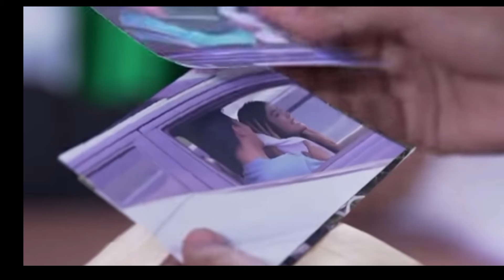AHIRNYA JULIAN PUNYA KESEMPATAN BALAS DENDAM TERHADAP GUNAWAN & KELUARGA NYALESTARI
film sctv di antara dua cinta cinta episode 1,
di antara dua cinta sctv hari ini full movie,
di antara dua cinta sctv hari ini full episode,
di antara dua cinta sctv hari ini live streaming youtube video,
live streaming di antara dua cinta sctv,
di antara dua cinta sctv di antara dua cinta,
di antara dua cinta sctv live streaming hari ini,
di antara dua cinta sctv live sekarang,
di antara dua cinta sctv malam ini live,
di antara dua cinta sctv mlm ini,
di antara dua cinta sctv malam ini live streaming,
di antara dua cinta sctv malam ini full episode,
di antara dua cinta sctv mlm ini live,
di antara dua cinta sctv malam tadi,
mvideo di antara dua cinta,
di antara dua cinta sctv nanti malam,
di antara dua cinta sctv no zoom,
live streaming di antara dua cinta sctv nanti malam,